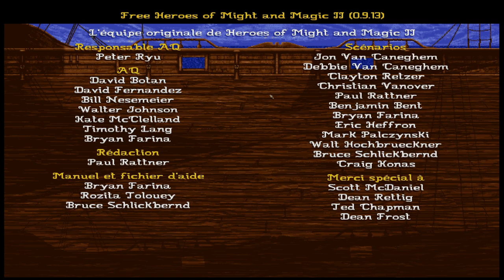[FR][Damn3d] Heroes of Might and Magic 2 - La genèse !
Damn3d vous propose un petit retour en arrière sur Heroes of Might and Magic 2, le fameux !

Si vous voulez en voir une série, n'hésitez pas à lâcher un commentaire pour le motiver !

- Ardarin
- Broudaff
- Célestin
- Mallevin
- Papillote
- Zmoi6